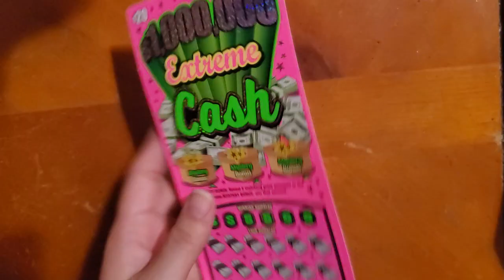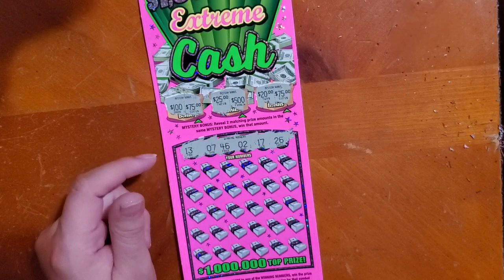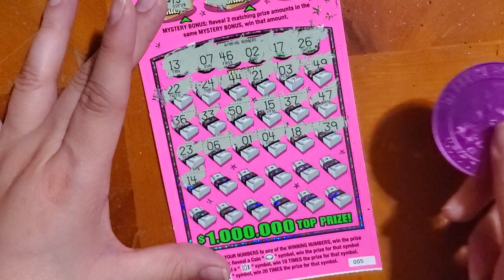New extreme cash... Texas lottery tickets